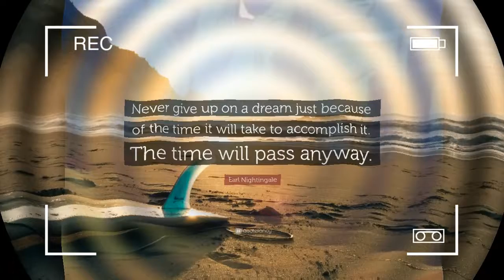Rich The Kid Type Beat - "Lane Switchin" [Prod.By M@C-10Beatz] (Trap Beat Instrumental 2018)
M@C-10Beatz is an up and coming producer who specializes in beats that sound like rich the kid type beats.

rich the kid type beats
rich the kid type beat 2018
rich the kid type beats 2018
type beat
type beats
rich the kid instrumental
rich the kid type instrumental
hip hop
trap
hip hop beat
trap beat
hip hop beats
trap beats